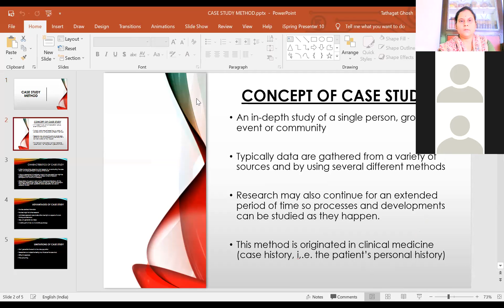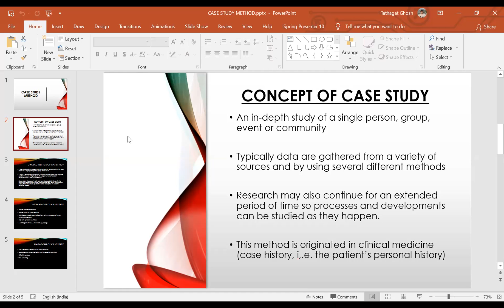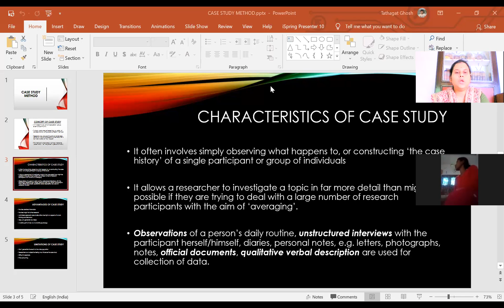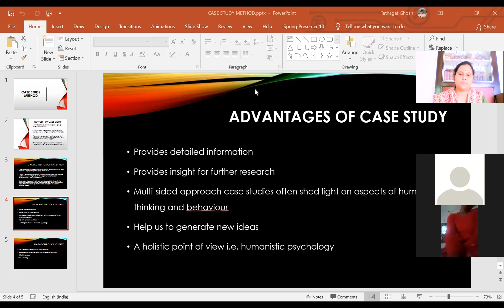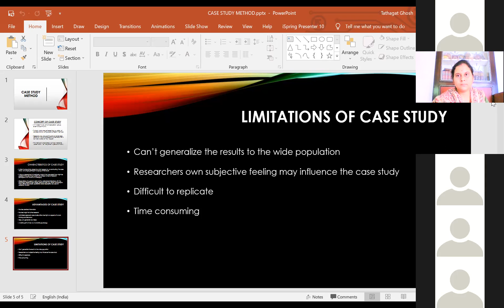Sem II - Education Hons. - Case Study method in Psychology, Alipurduar Mahila Mahavidyalaya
Class taken by Sutapa Das